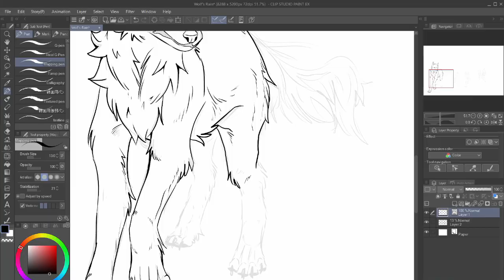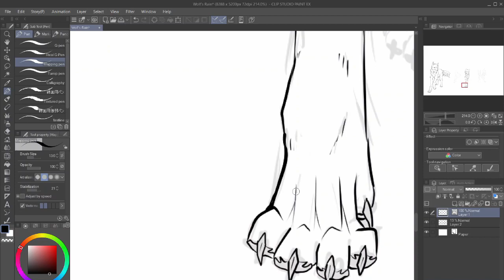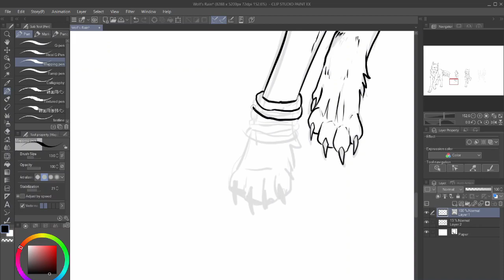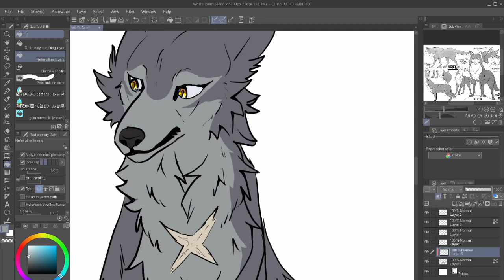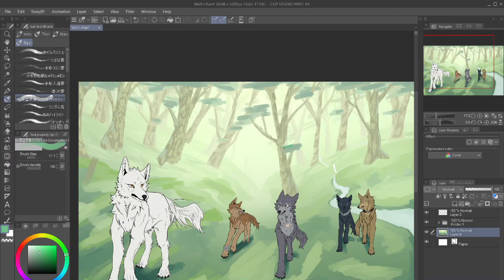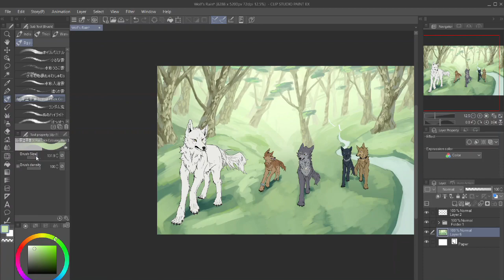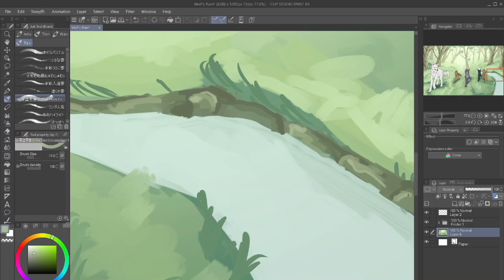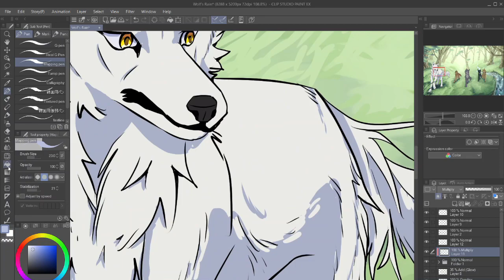Wolf's Rain - Speedpaint